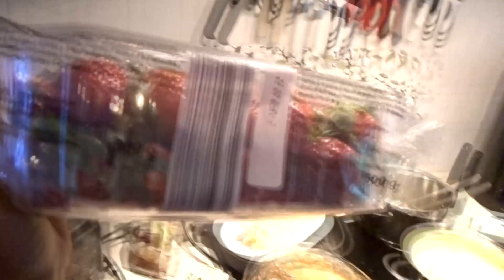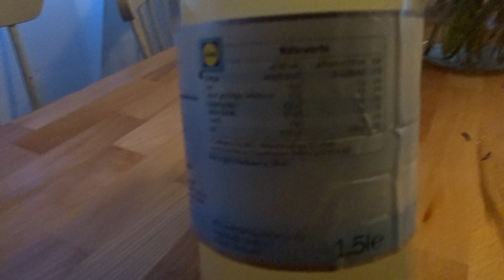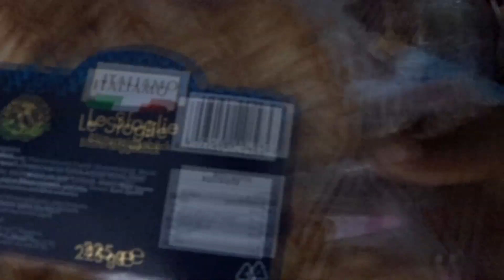WHAT I EAT IN A DAY || MY OMAD DIARY || ONE MEAL A DAY || INTERMITTENT FASTING FOR WEIGHT LOSS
Hello Curious,

My OMAD series are back, this weight loss journey is one of patience and endurance. So these are my meals

Stay Curious,

Dominique.